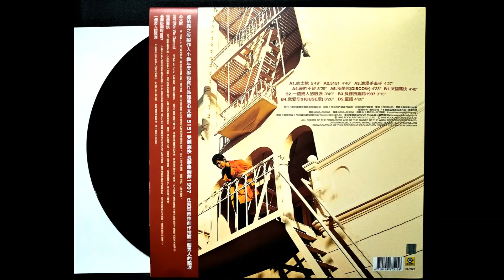5151 / 任賢齊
[ 5151 ]

作詞：小蟲 / 作曲：小蟲
編曲：Christopher Troy / 演唱 : 任賢齊

5151 E-B-Y-Y E-B-E-B-Y-Y 嘮嘮叨叨吵吵鬧鬧
5151 E-B-Y-Y E-B-E-B-Y-Y 密密麻麻沒完沒了

妳回頭的笑我受不了 那噗嗤的心拼命跳
我想我可能沒睡好 我的頭指揮不到腳

媽媽我戀愛了好煩惱 不知道他到底要不要
太陽從西邊出來了 我需要人抱抱
飢腸轆轆想尖叫

5151 E-B-Y-Y E-B-E-B-Y-Y 嘮嘮叨叨吵吵鬧鬧
5151 E-B-Y-Y E-B-E-B-Y-Y 密密麻麻沒完沒了

誰看到我的心 還有那雙無辜的眼睛
妳可是溫柔的點心 我是那貪吃的老鷹